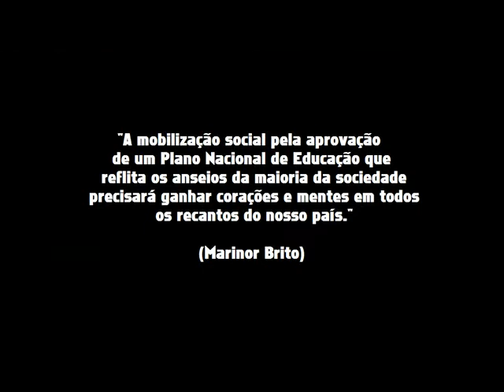No Pará: Campanha 10% do BIP para a educação,já!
Encontro articula formação do comitê estadual da campanha "10% do PIB para a Educação, Já!".

O encontro realizado na sede do SINASEFE/PA, dia 12.09 para debater o "O PNE  e os desafios da luta em defesa da educação pública", promovido por iniciativa do mandato da senadora Marinor Brito (PSOL/PA), deu a largada para a formação do comitê estadual da campanha "10% do PIB para a Educação, Já!".
Diversas entidades por todo o Brasil estão lutando para modificar o texto do PNE, ampliando o investimento em Educação. O debate recebeu importantes contribuições de lideranças estudantis, sindicais e populares. O vídeo reúne a síntese das falas dos professores Luiz Araújo, Edmilson Rodrigues (Deputado Estadual do PSOL/PA) e Eloy Borges e das professoras Luciene Medeiros e Marinor Brito (Senadora do PSOL/PA).